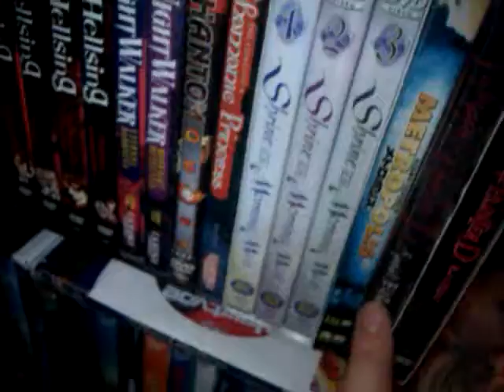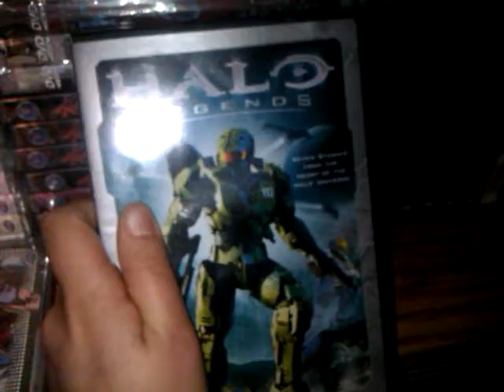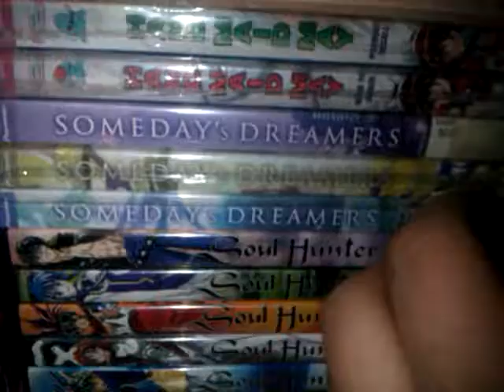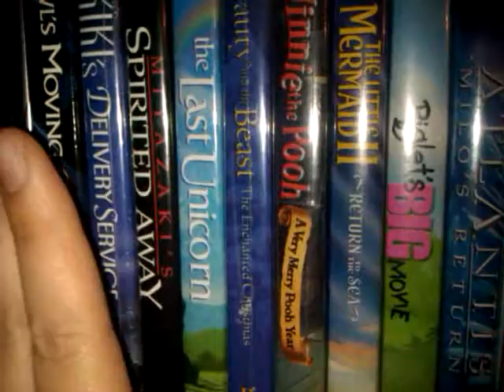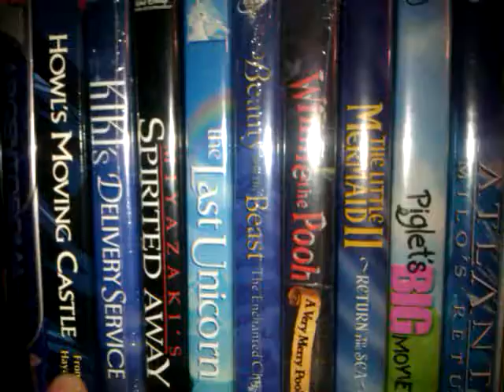Episode 3- Superb Anime Collection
Nia a.k.a Tortsy shows off the buttload of anime that she has! So much anime it literally is falling out of the case. But it's okay cause the majority of it is great anime!